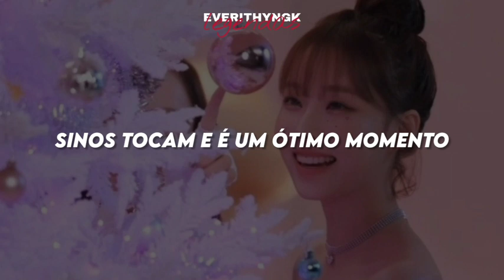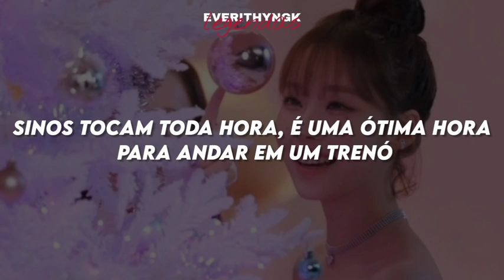[PT/BR] AESPA- Jingle bell rock (legendado/tradução)